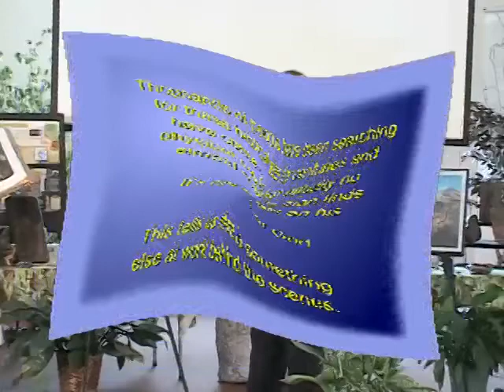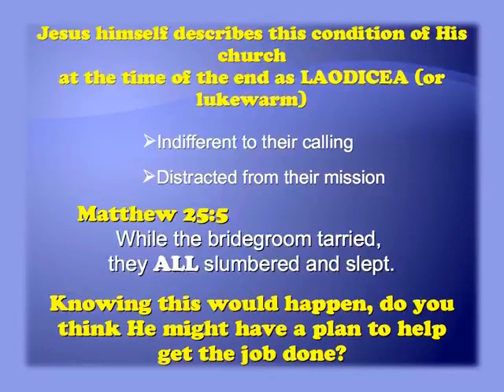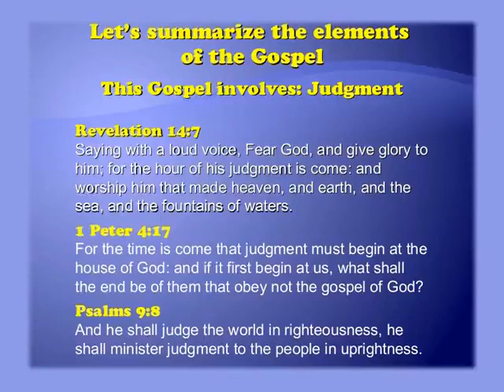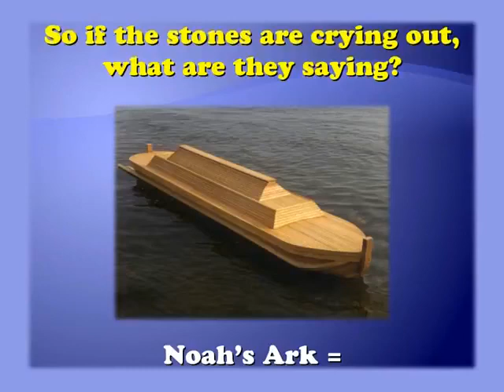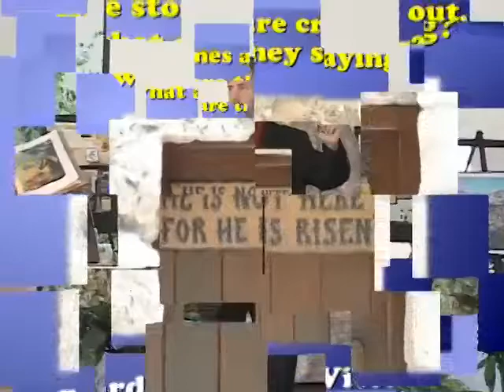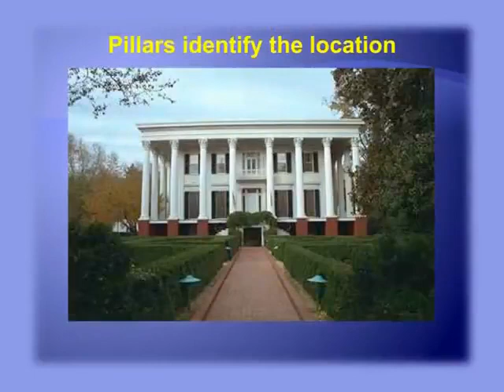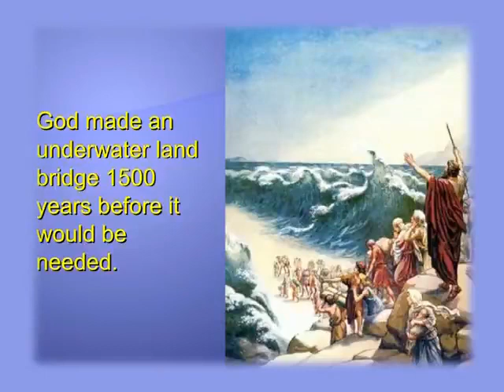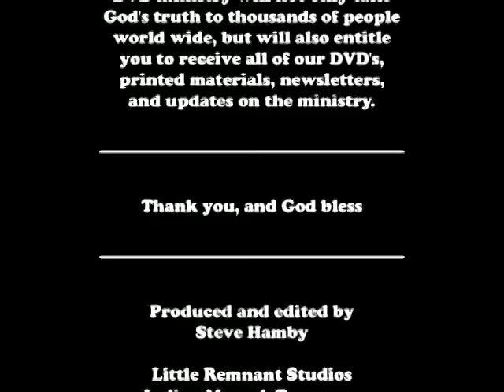ARTI FACTS with Jerry Bowen The Final Element Discoveries of Ron Wyatt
The Bible declares that the world will end. Watch this.